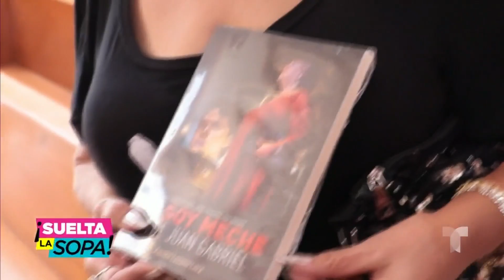Juan Gabriel y los dramas familiares que trajo su muerte | Suelta La Sopa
Video oficial de Telemundo Suelta La Sopa. El excuñado de Juan Gabriel, Jesús Salas, revela qué realmente ha sucedido entre los hijos y hermanos del cantante, a cinco años de su fallecimiento.